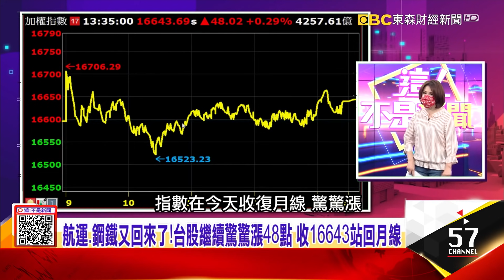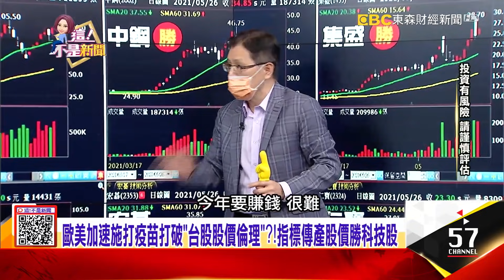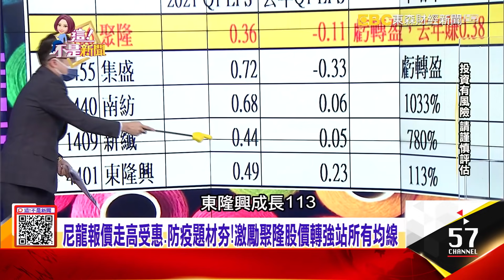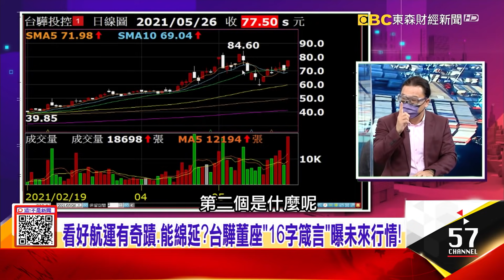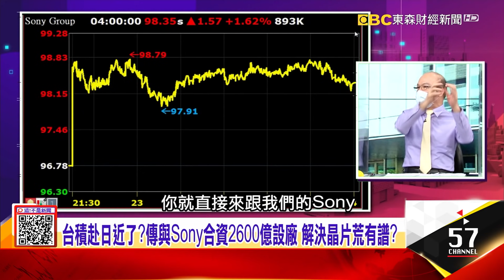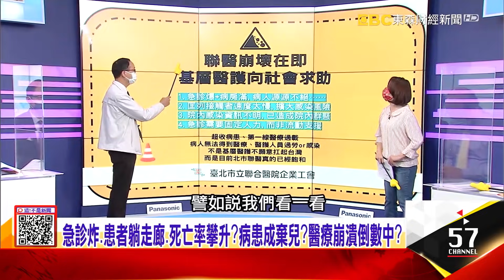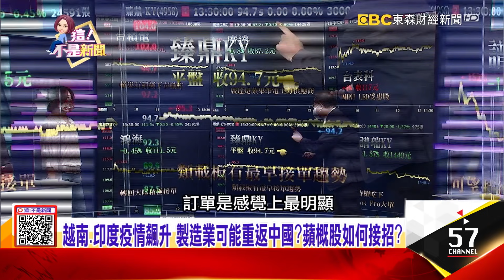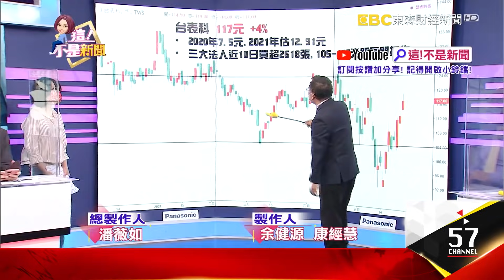台積赴日近了？傳與Sony合資2600億設廠 解決晶片荒有譜？物流「疫」外受惠！台驊整合陸海空運…獨門「鐵路運輸」搶高獲利？！越南、印度疫情飆升 製造業可能重返中國？-【這！不是新聞】20210526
00:00 美股漲「解封經濟」遊輪、電影院、航空！下一步換誰？面板該避開？
09:58 電子一日行情？！傳產回神也怕一天？！關鍵指標曝光 散戶也猶豫？
12:50 美債殖利率破底、恐慌指數也跌了！傳產原物料報價添柴火？
16:09 當沖航運股是盲劍客！老船長「一張不賣」底氣足？信心足？
26:51 日政府撮合台積電、Sony合作 為COMS感測器？防三星搶市？
30:04 1吋CMOS史上最大！SONY傳感器驚人功能曝光 為何大廠都愛用？
31:29 急診炸、患者躺走廊、死亡率攀升？病患成棄兒？醫療崩潰倒數中？
39:55 警訊！連3日增6死…病程進展迅速？60歲新冠患者「每5人有1重症」
44:04 3年營收達到400億美元？鴻海大越南計畫 會不會因疫情生變？